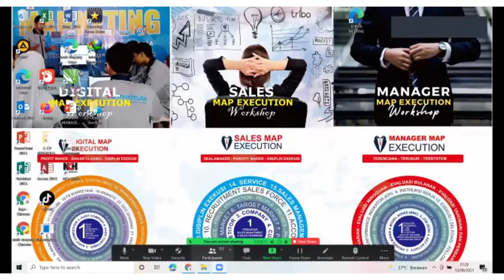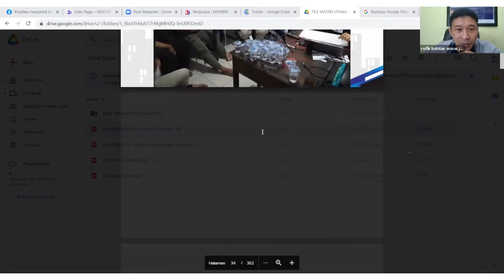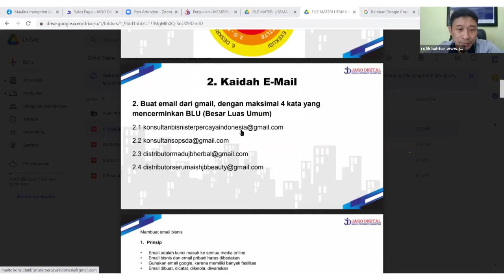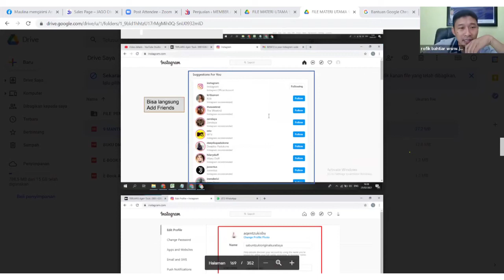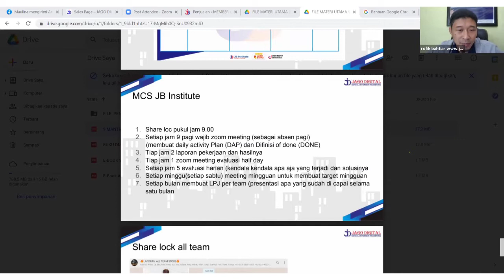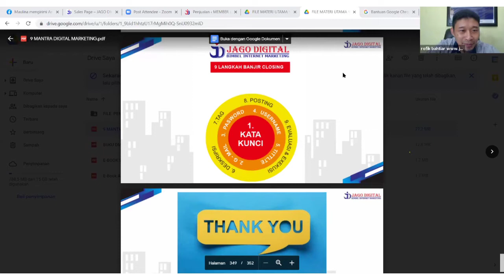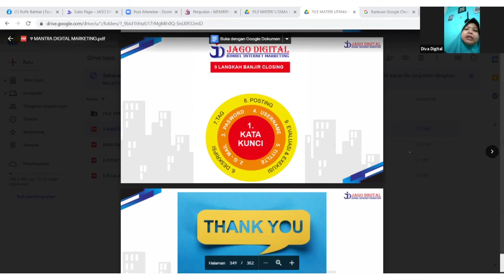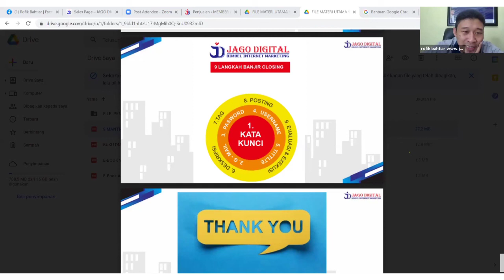Webinar JB Institute - "BANJIR ORDER" Bersama Agus Piranhamas (Via Zoom part 2)